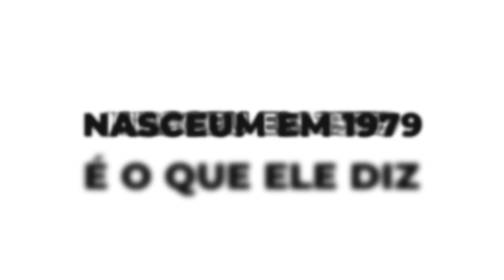FRITADA COM NALDO BENNY (COMPLETO)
Esta no ar a Fritada do cara do momento "FRITADA DO NALDO" uma pitada de humor ácido para melhorar seu dia!🔥🔥🔥

🔥FRITADA COM NALDO BENNY🔥
🔥Oferecimento: INSIDER STORE
🔥Convidado -  @NaldoBennyOficial
🔥Apresentação - Diogo Portugal
🔥Humoristas - @AriannaNutt @Xandadiass @indiobehncomedia @DanubiaLauro @MuriloCouto @Xandadiass
🔥Participação especial - Yuri Beatkong
🔥Colaboração de textos - Alex Paim | Danilo Radke
🔥Direção de Filmagem - Paulo Graton
🔥Direção de Elenco - Melissa Ely
🔥Agradecimentos - Comedy Sampa Club | Makoto Filmes | Eletro Abc | Ponto Chic